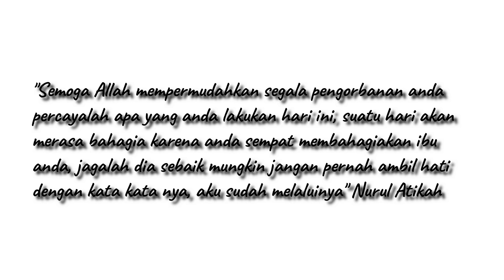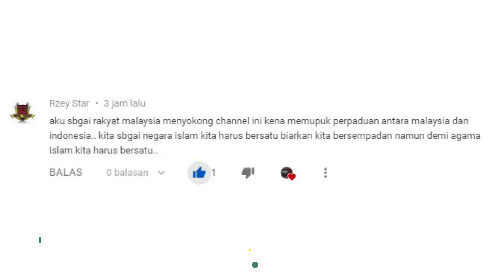DEMI JAGA IBU YANG SAKIT, PEMUDA INI RESIGN INGIN BERBAKTI DAN TUNAIKAN AMANAH ALMARHUM BAPAKNYA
Channel ini berisi content tentang Reaction video, Music, Comedy, Parody, Sarcasm, Football, dan segala hal tentang kreatifitas diri. So, Inilah Kreativi Indonesia.

Indonesia, Malaysia, Singapura, Brunei darusalam, Reaction, Indonesia Reaction, Indo Reaction,
Video Pemersatu Bangsa, Nusantara, Reaksi Musik Malaysia, Reaksi Lagu Malaysia, Timnas, Garuda,
Harimau Malaya, Ngakak, Video Ngakak, Video Lucu, Instagram, Another Perspective, IndoMalay, Malindo,
Ngakak Lucu, Ngakak online, Ngakak Sehat, Ngakak Abis, Ngakak Instagram,